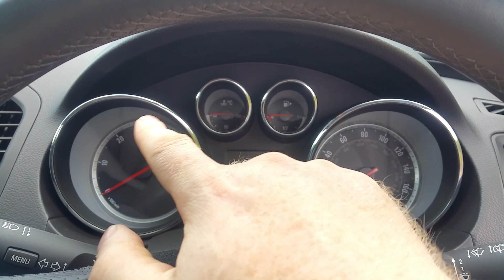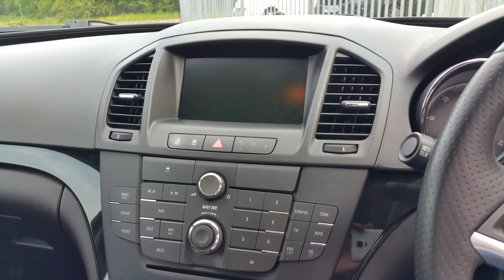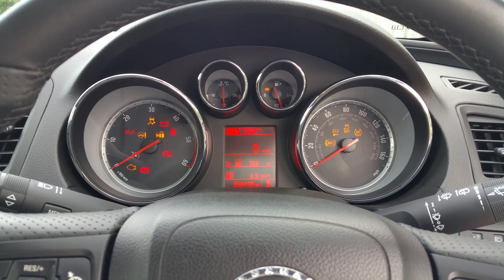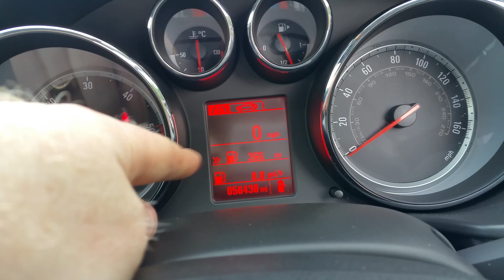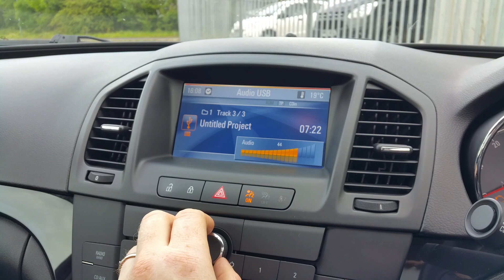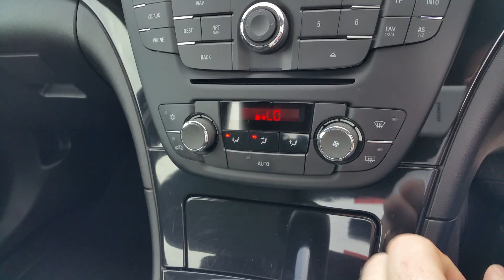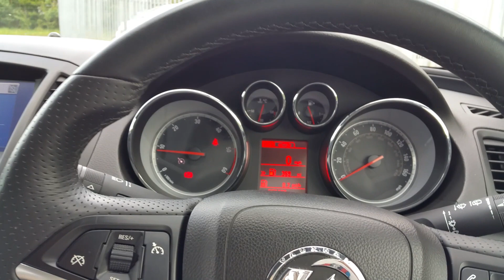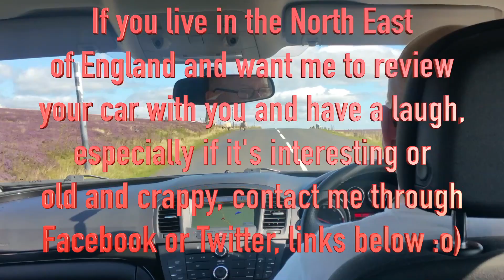2012 Vauxhall Insignia SRI 2.0 CDTI NAV Real World Review ( Opel , Buick Regal , Holden )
In this one, we are doing a real world review of the 2012 Vauxhall Insignia SRI 2.0 CDTI NAV ( 165 Bhp ).  This vehicle is also sold as the Open Insignia, Buick Regal and Holden insignia.  :o)